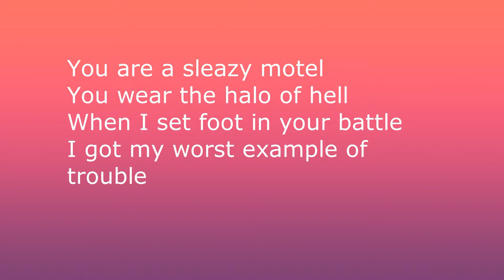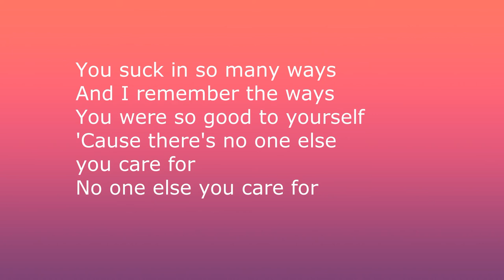Veruca Salt - Trouble (demo, lyrics) rare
unreleased demo from around 2003
Veruca Salt - Trouble lyrics